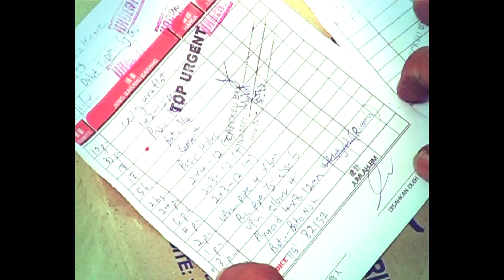檐下温情 Helping Hands 1-2